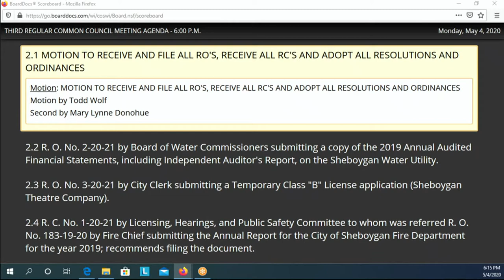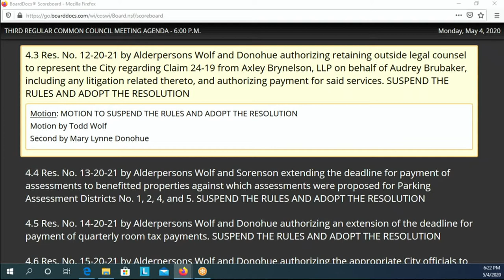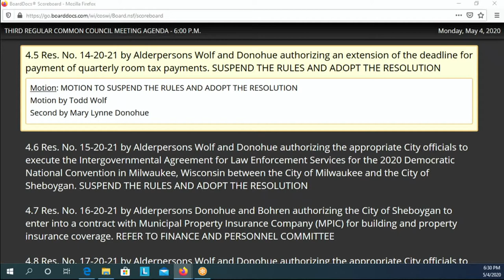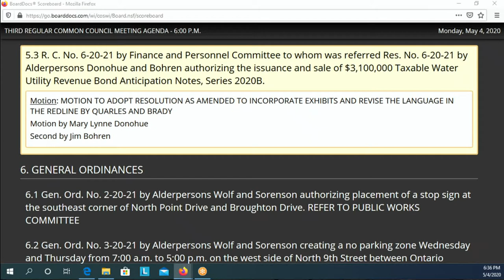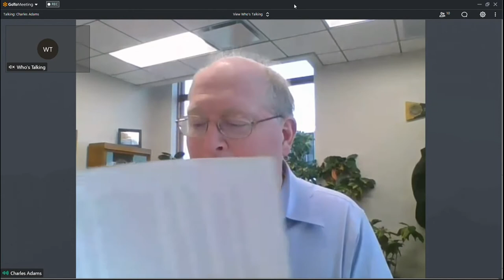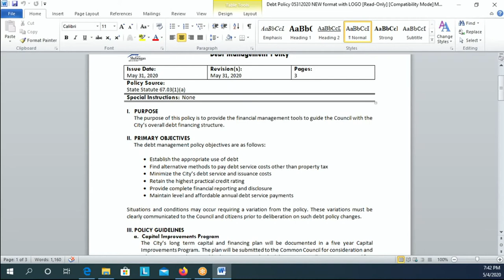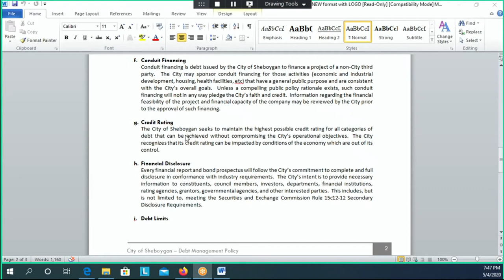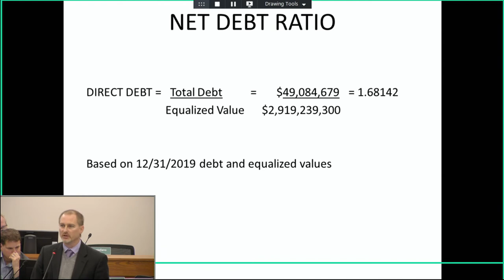Council 05042020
3rd Regular Common Council Meeting